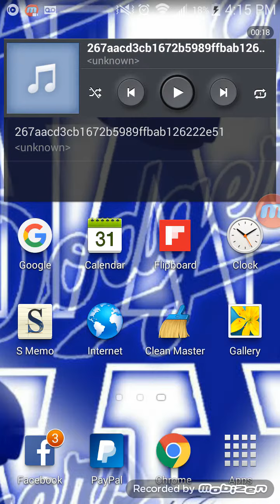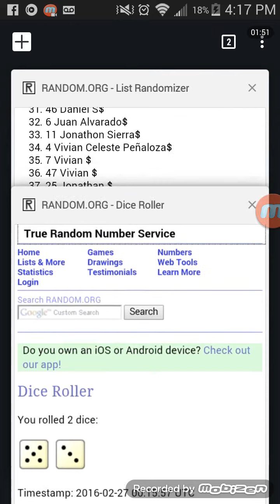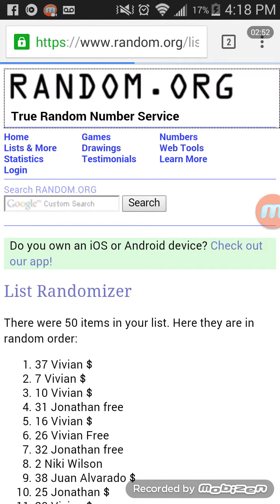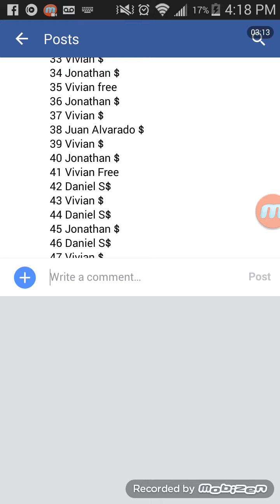Michelle pick 3